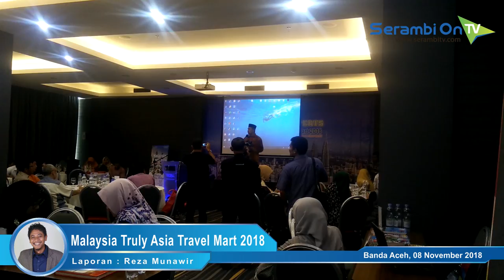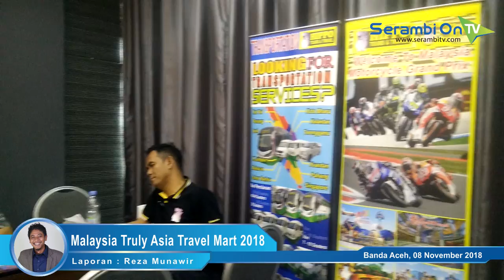Tourism Malaysia Medan Adakan Malaysia Truly Asia Travel Mart 2018 di Banda Aceh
SERAMBITV.COM, BANDA ACEH - Para penyedia jasa dan layanan asal Malaysia dipertemukan dengan puluhan agen travel tour yang ada di Aceh.

Mengangkat tema Malaysia Truly Asia Travel Mart 2018, kegiatan yang berlangsung di Kyriad Hotel Banda Aceh ini digelar Tourism Malaysia Medan.

Para agen travel dan tour di Aceh berkesempatan bertemu dan bahkan melakukan kerjasama langsung dengan para penyedia jasa dan layanan seperti penerbangan, perhotelan hingga layanan perobatan oleh beberapa rumah sakit.

Direktur Tourism Malaysia Medan, Azhari Haron menyebut kegiatan ini bertujuan agar para agen travel di Aceh dapat memperoleh informasi terkini seputar destinasi wisata sambil berobat ke Malaysia.

Disisi lain, para agen travel di Aceh mengaku kegiatan ini cukup bermamfaat bagi mereka. Terlebih, mereka yang dihadirkan dari negeri jiran ini sudah terverifikasi oleh official setempat.

Selain Malaysia Truly Asia Travel Mart 2018, Tourism Malaysia Medan yang bekerjasama dengan Debe Holiday ini juga menggelar Malaysia Truly Asia Travel Fair 2018, yang dipusatkan di Suzuya Mall Banda Aceh, mulai Jumat (9/11/2018) hingga hingga Minggu (11/11/2018) pekan ini.

Pada pameran tersebut, masyarakat Aceh akan mendapat penawaran harga spesial berupa paket liburan maupun berobat ke Malaysia.